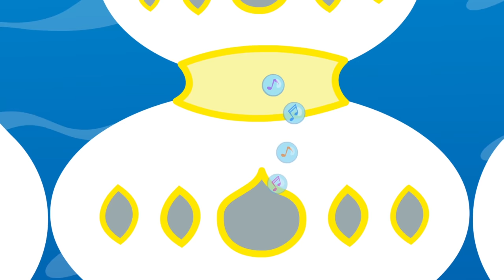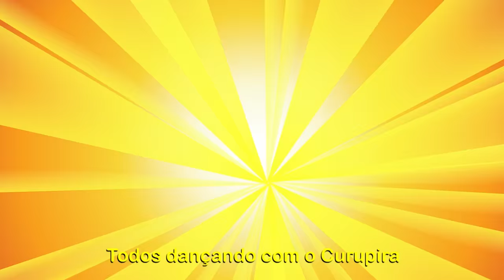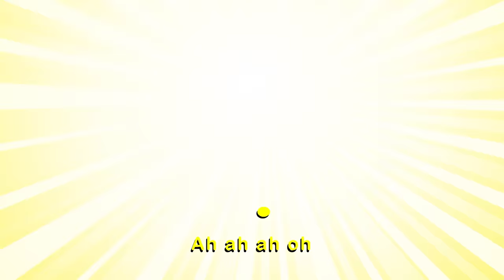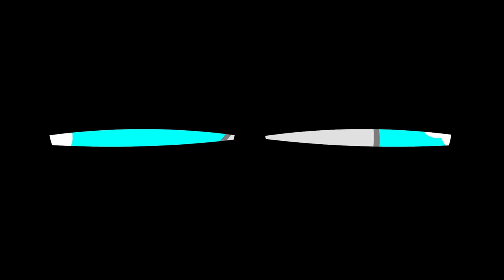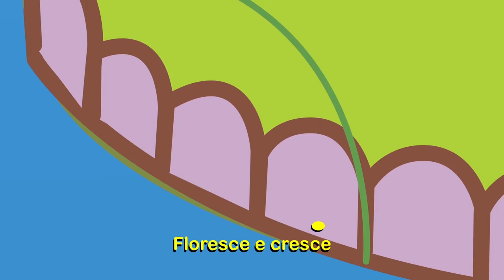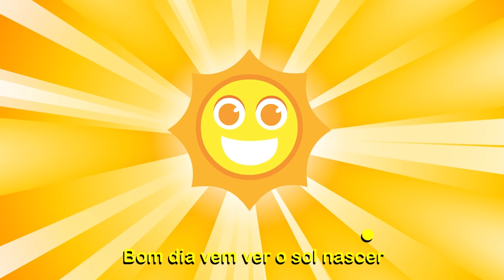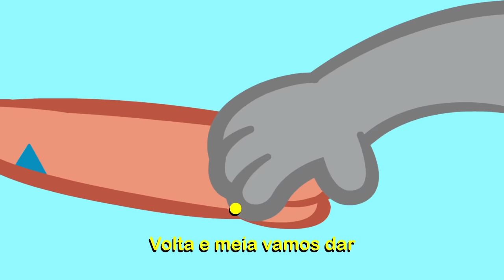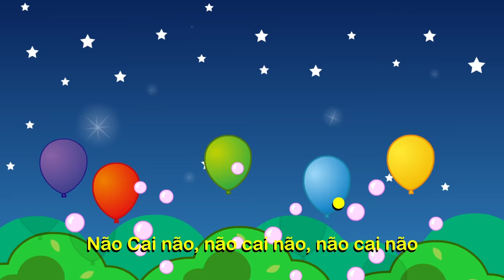Coletânea Turma do Folclore - 32 episódios (12 Lendas + 20 Músicas): +87 Minutos - Lendas do Brasil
Venha para a Turma do Folclore!
Faça parte desta turma apreendendo as principais lendas e músicas do folclore brasileiro!

Coletânea Lendas da Turma do Folclore, com os vídeos:

32 EPISÓDIOS:
- Lenda do Saci Pererê
- Música do Saci Pererê
- Lenda do Curupira
- Música do Curupira
- Lenda da Sereia Iara
- Música da Sereia Iara
- Lenda da Caipora
- Música da Caipora
- Lenda da Mula sem cabeça
- Música da Mula sem cabeça
- Lenda do Boto-cor-de-rosa
- Música do Boto-cor-de-rosa
- Lenda do Boitatá
- Música do Boitatá
- Lenda do Lobisomem
- Música do Lobisomem
- Lenda da Cuca
- Música da Cuca
- Lenda Boi Bumbá
- Música do Boi Bumbá
- Lenda da Vitória Régia
- Música da Vitória Régia
- Lenda do Negrinho do Pastoreio
- Música do Negrinho do Pastoreio
- Música Bom dia
- Música de Comer
- Música do Banho
- Música Boa noite
- Cantiga Pintinho Amarelinho
- Cantiga Ciranda Cirandinha
- Cantiga Borboletinha
- Cantiga Cai Cai Balão